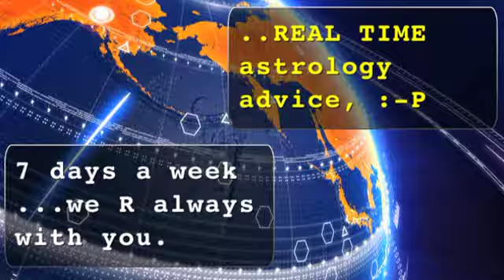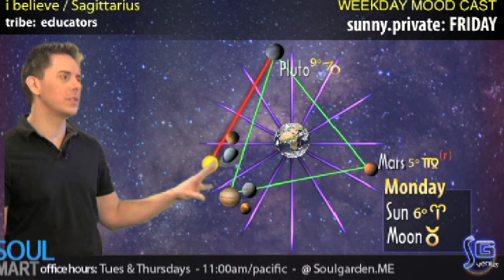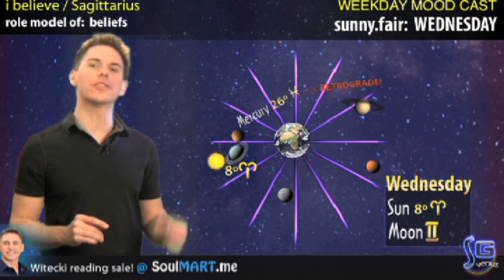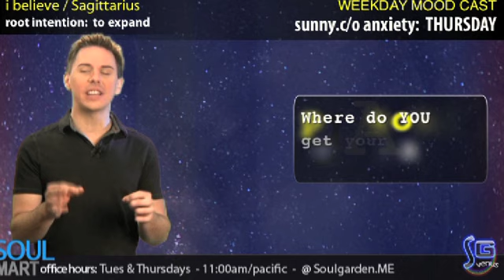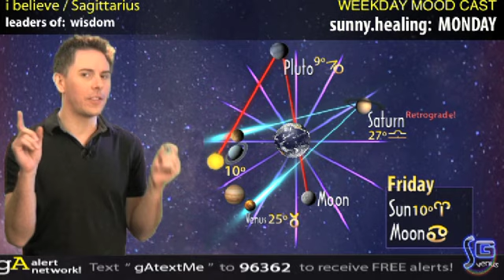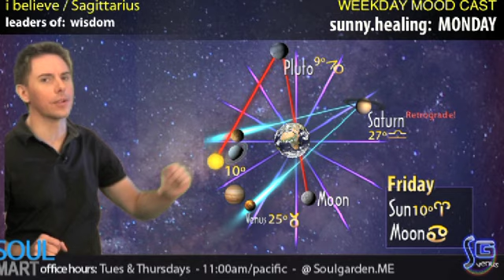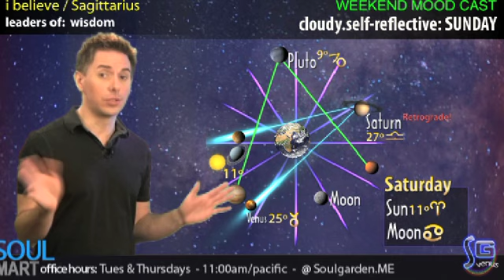Sagittarius - March 26, 2012 - Soul Horoscopes - w/ Christopher Witecki